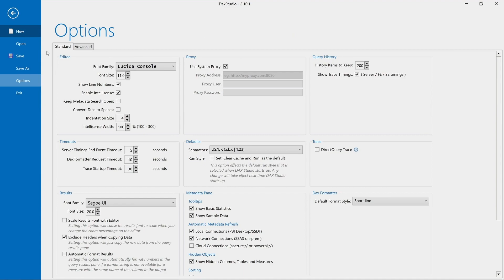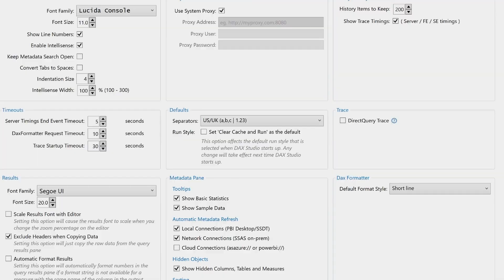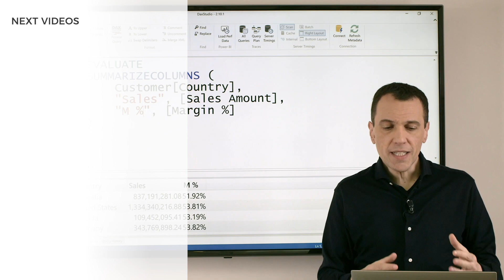Improving the visualization of the result in DAX Studio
You can improve the format string of the result of a query in DAX Studio.